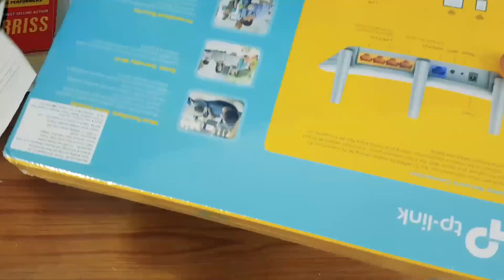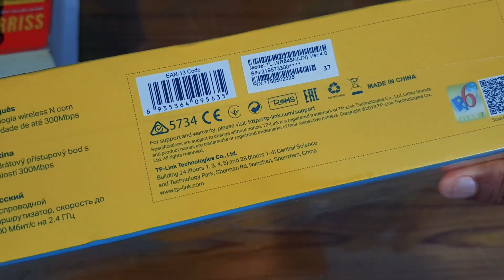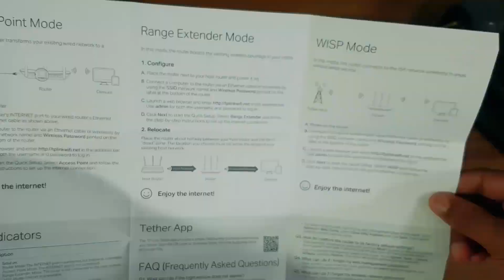TP -Link 300Mbps Wireless N Router (TL-WR845N) UNBOXING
300mbps wireless speed make it ideal for interruption sensitive applications like HD video streaming
Three antennas greatly increase the wireless robustness and stability
Easy wireless security encryption at a push of WPS button
IP based bandwidth control allows administrators to determine how much bandwidth is allotted to each PC
Compatible with IPv6, the more recent Internet protocol version
TP-Link Tether App allows quick installation and easy management using any mobile device
Interface: 4 x 10/100mbps LAN ports, 1 x 10/100mbps WAN port

Brand TP-Link
Model TL-WR845N
Model Name TL-WR845N
Item model number TL-WR845N
Hardware Platform windows_7
Included Components Wireless N Rotuer TL-WR845N, Power Supply Unit, Ethernet Cable and Quick Installation Guide
Wireless Type 802.11bgn
Data Link Protocol IEEE 802.11n, IEEE 802.11g, IEEE 802.11b
GSM frequencies 2.4 hertz
Material others